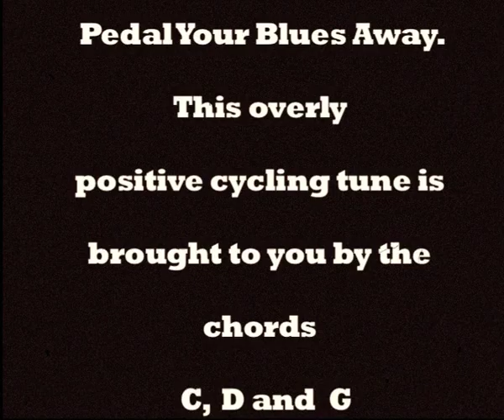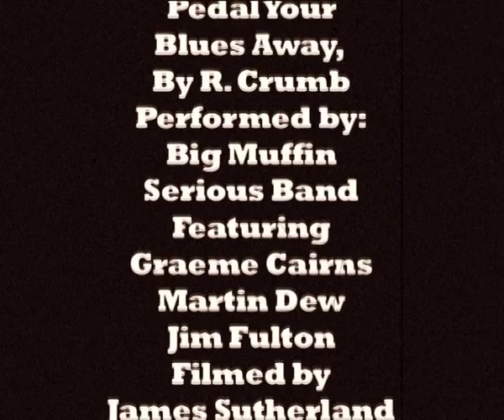Pedal Your Blues Away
Song number 5 in the daft ukulele video series. The song is Pedal Your Blues Away, originally by R Crumb and our easiest tune yet featuring the C, D and G chords. No animals or cyclists were actually harmed in the making of this video.